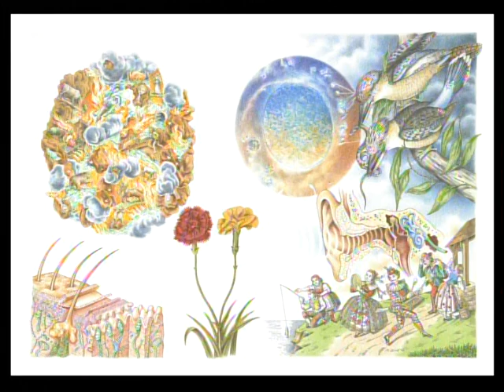NCTV Interview - George Cloud